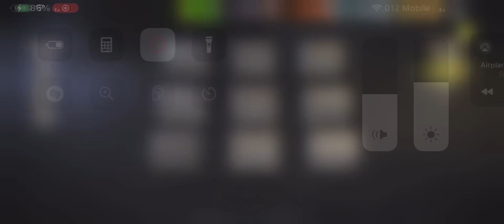ALEXANDRIA-BIG BOSS MAN round 72⭐️⭐️⭐️